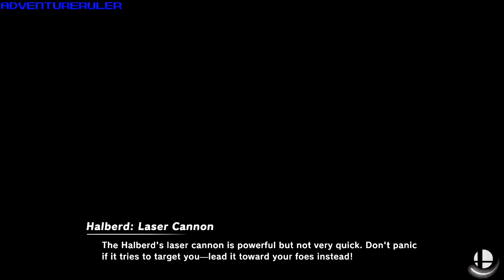Ridley (George) vs King K. Rool (=Figero=) - SMASH ULTIMATE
Public Server Match! :)